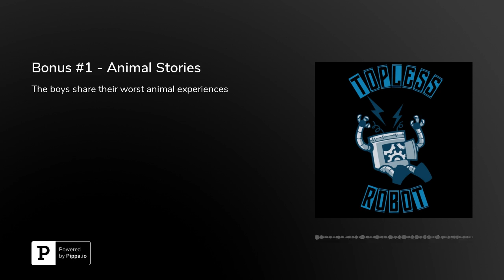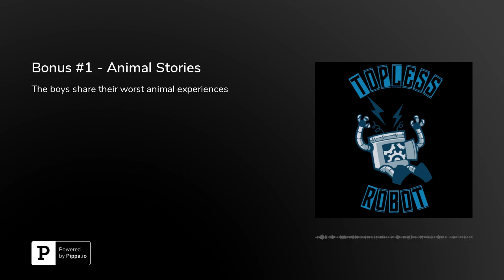Topless Robot Podcast - Bonus #1 - Animal Stories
Ryan, Tyler, and Brooks share each of their worst animal stories.